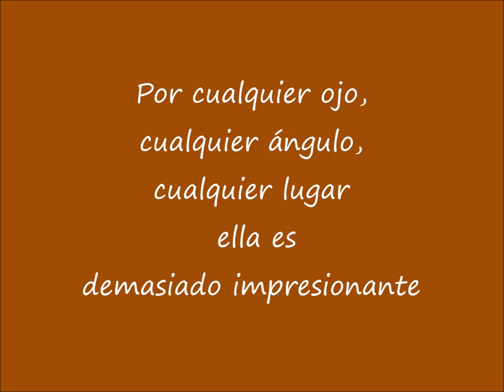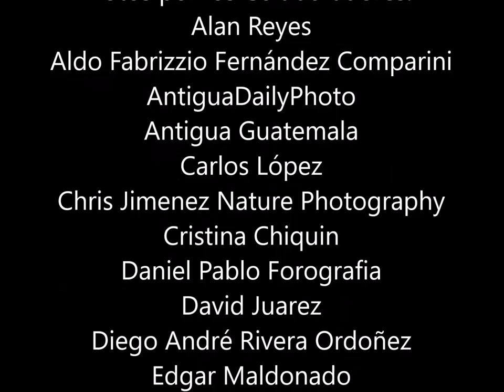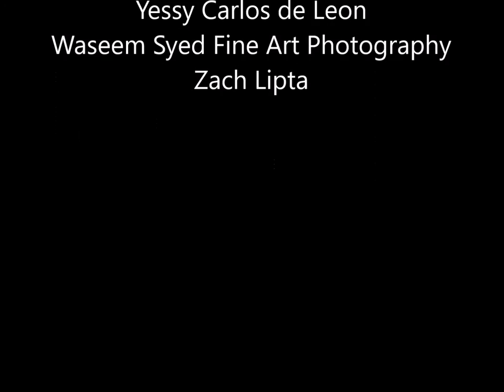Guatemala "ES MUY" Impresionante V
Guatemala "ES MUY" Impresionante
Por cualquier ojo, cualquier ángulo, cualquier lugar ella es demasiado impresionante.